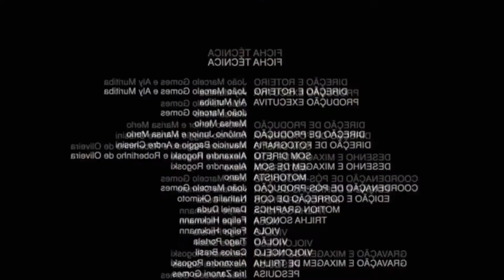MAKING OF DOCUMENTÁRIO CURSO DE IGREJA | MATHEUS PISSOLATTI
Todo mundo gosta de saber o que rolou nos bastidores! E para comemorar 1 ano de Première de Lançamento do Documentário  "Curso de Igreja - Uma História de Fé e Amor" apresento o nosso vídeo de Making Off.

Um pouquinho do que aconteceu durante as gravações realizadas no Cenáculo, em julho de 2019, vale a pena conferir! Somente cenas inéditas, que ficaram guardadas a sete chaves até hoje!

No Documentário contamos a história de um dos movimentos mais queridos do sul de Minas, o Curso de Igreja. Testemunhos de vidas transformadas pela fé, de muita empatia e trabalho em equipe.

Este Documentário foi produzido em comemoração ao centésimo Curso de Igreja. Movimento da Paróquia do Divino Espírito Santo de Varginha, da Diocese da Campanha -MG, fundado em junho de 1981.